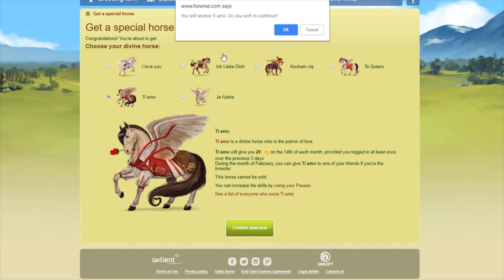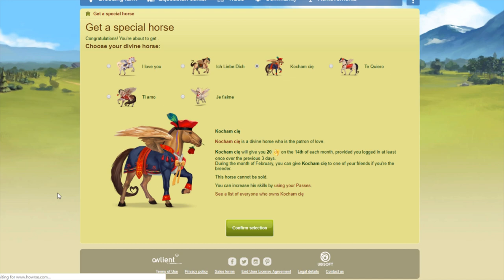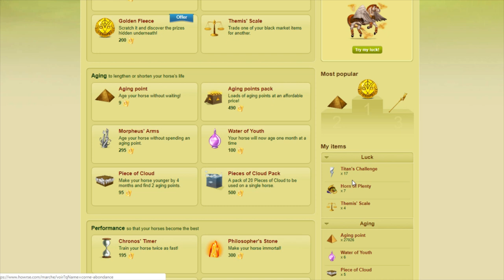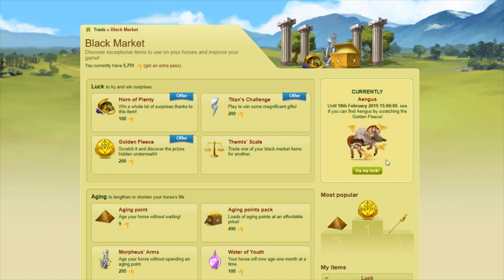New Love Divines-Opening Horns of Plenty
This is the weekend we have a chance to win the new (or old) Love Divines by opening Horns of Plenty. Balios can also be won by opening Titan's Challenges, which I address in the beginning and end, but in this video we're just going to focus on opening HoPs to try and win the two new Love Divines, Ti amo and Kocham cię. One challenge at a time, lol.

Until February 18, 2019 10:00:00, try to win a divine horses of love of your choice by opening Horns of Plenty!